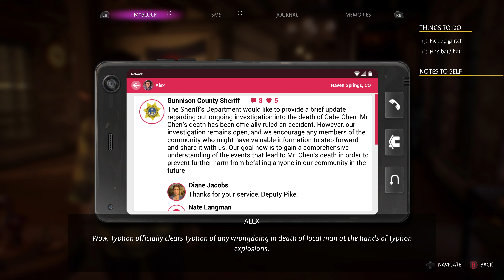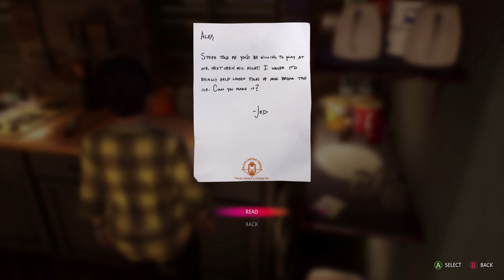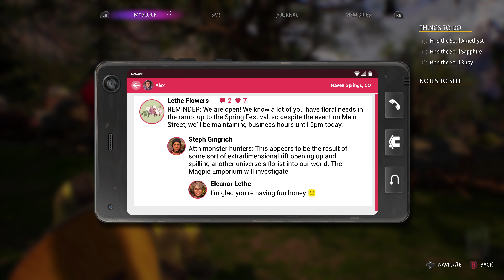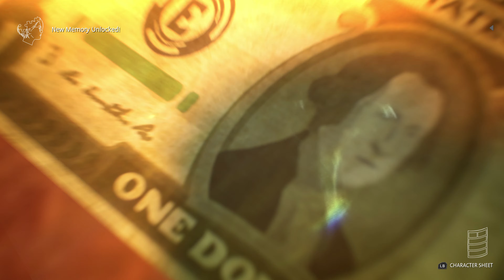Life is Strange True Colors - Odcinek 11 - Przygotowania do LARPu [4K][PL]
Hej, cześć, siemano wam wszystkim tu ja Theromanek100 i witam was w 11 odcinku z serii Zagrajmy w Life is Strange True Colors! W tym odcinku przygotujemy się i rozpoczniemy długo zapowiadany LARP, który ma nieco pocieszyć Ethana po stracie Gabe’a ;) Zapraszam :)